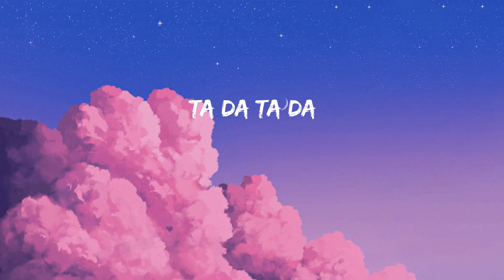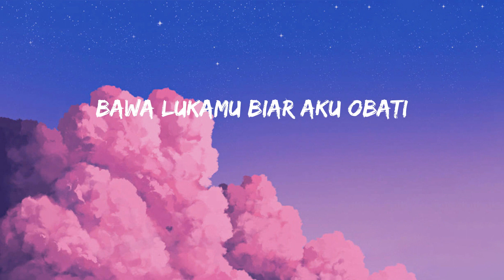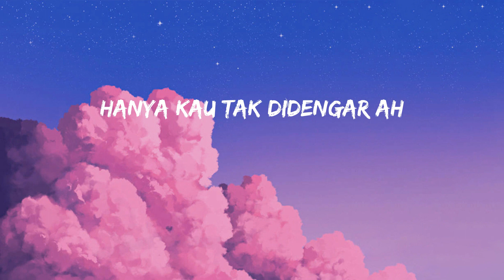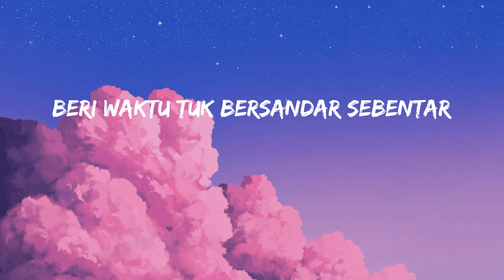Jiwa Yang Bersedih - Ghea Indrawari (Lyrics/Lirik)